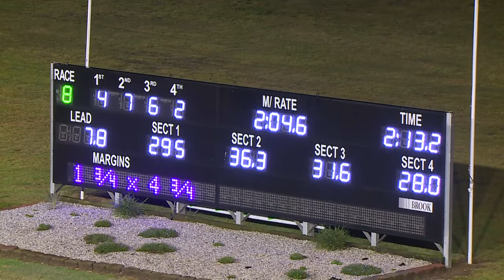PENRITH - 15/11/2018 - Race 8 - GS F 3YO PACE